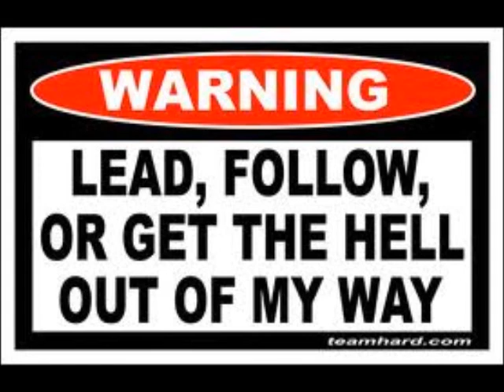Battleboro Boyz West VA ride and Busco Beach Mudbash 2012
Battleboro Boyz having fun at WV and Busco Beach